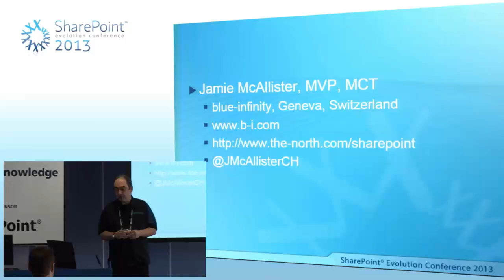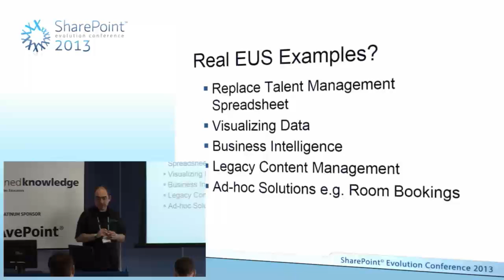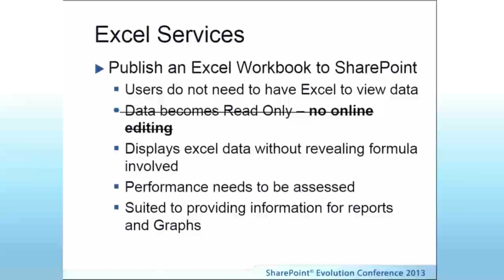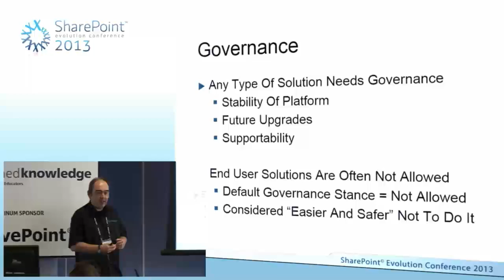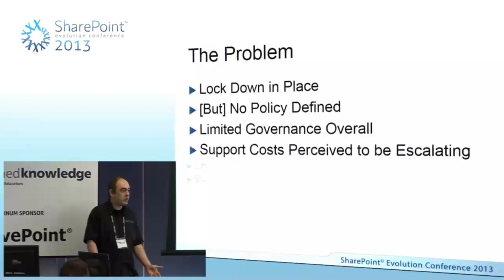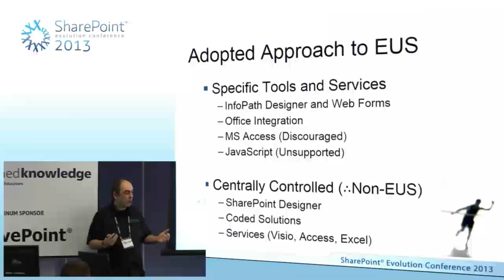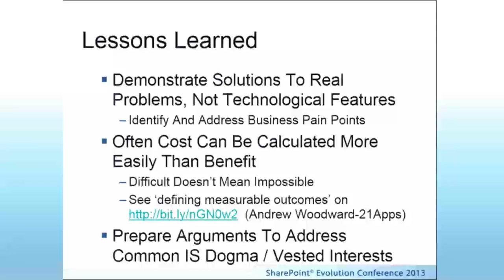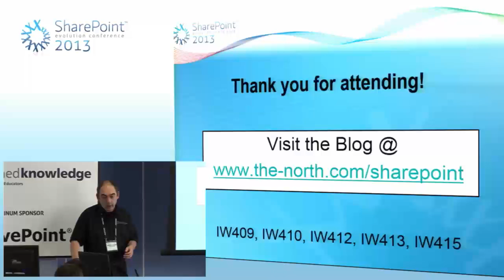Jamie McAllister - Empowering SharePoint Users in a Blue Chip Organization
 What Are End User Solutions?
 Client and Opportunity
 Proposed Approaches to EUS
 The Good, The Bad, And The Ugly
 Lessons Learned
 Are End User Solutions For You?
 Thinking About The Future